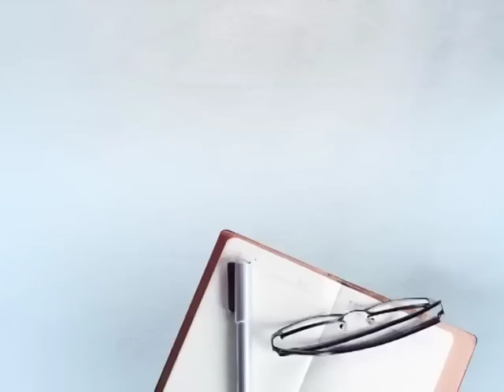ਪੁਲਿਸ ਨੇ ਕੀਤਾ ਦਾਅਵਾ ਰਾਜਸਥਾਨ ਤੋਂ ਮਿਲੀ ਜਸਪਾਲ ਦੀ ਲਾਸ਼, ਪਰਿਵਾਰ ਦੀ ਸੰਤੁਸ਼ਟੀ ਲਈ ਹੋ ਸਕਦਾ ਲਾਸ਼ ਦਾ DNA